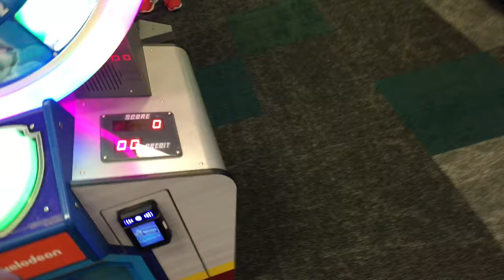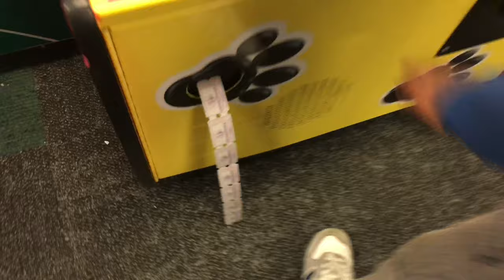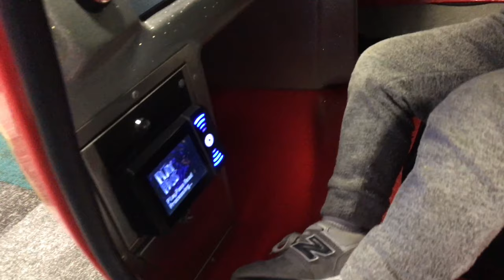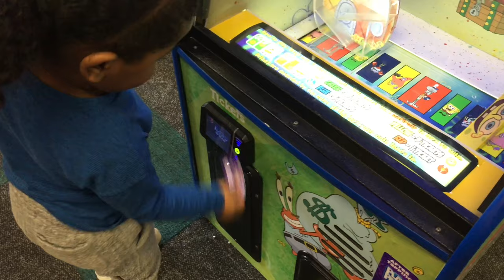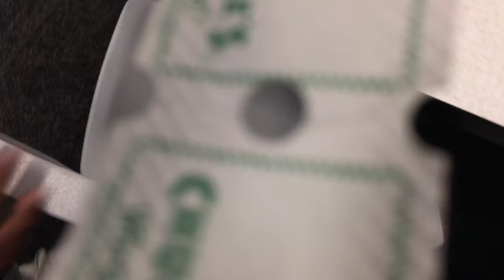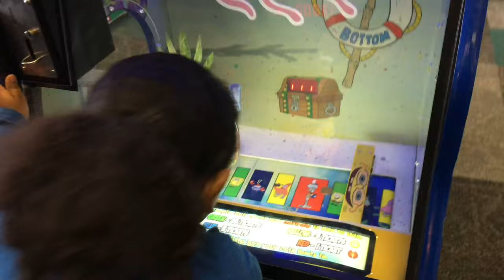Fun Day At Chuck E. Cheese's With Mari🎉😀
Hi 👋🏽 Friends